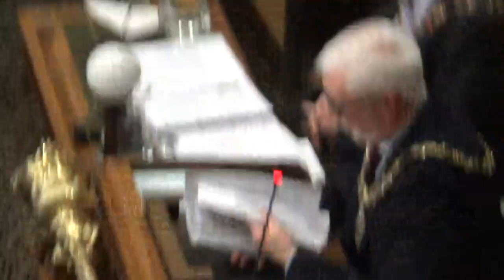Council (Budget Council) (2020/21 Budget & Council Tax) (Wirral Council) 2nd March 2020 Part 1 of 6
Council Chamber, Wallasy Town Hall, Brighton Street, Seacombe, CH44 8ED

1. DECLARATIONS OF INTEREST 1:01

Members of the Council are asked to consider whether they have any disclosable pecuniary interests and/or any other relevant interest, in connection with any matter to be debated or determined at this meeting and, if so, to declare it and state the nature of such interest.

2. CIVIC MAYOR'S ANNOUNCEMENTS 8:09

To receive the Civic Mayor's announcements and any apologies for absence.

3. MINUTES 15:09

To approve the accuracy of the minutes of the meetings of the Council held on 9 December 2019 (ordinary meeting) and 13 January 2020 (extraordinary meeting).

4. PETITIONS (PURSUANT TO STANDING ORDER 5(2)(G) COUNCIL PROCEDURE RULES 16:24

If a petition relates to the setting of the Budget, the Member who presents it shall be given the opportunity during the main debate to speak to it, in order that the Council can take account of it in that context.

5. COUNCIL'S BUDGET AND POLICY FRAMEWORK PROCEDURE RULES (STANDING ORDERS) 17:49

Council to note the content of the Council’s Budget and Policy Framework Procedure Rules (standing orders) contained as Part 4(C) of the Constitution (attached). Council Minute 116 (5 March 2018) refers.

6. SUSPENSION OF STANDING ORDERS OF THE COUNCIL'S CONSTITUTION 18:07

7. COUNCIL BUDGET 18:39

The Budget Debate will only consider:

(i)  the Cabinet’s Budget Recommendations/Minutes, which shall include any additional paragraphs/recommendations (e.g. those relating to precepts), together with any other recommendation(s) / minute(s) from the Cabinet meeting held on 17 February 2020 (and/or any other relevant Cabinet meeting) that require approval by the Council; and

(ii)  any objections to the recommendations and those Alternative Budget Proposal(s) or Amendment(s) to the Cabinet’s Budget Recommendations / Minutes referred to at (i) above that are duly lodged with the Director: Governance and Assurance (Monitoring Officer) on or before 12noon on Wednesday, 26 February 2020.

(iii)  Budget Debate shall be conducted in accordance with the Budget Debate Process.

MATTERS REQUIRING APPROVAL OR CONSIDERATION BY THE COUNCIL

COUNCIL IS REQUESTED TO:

NOTE – Revenue Monitoring 2019/20 Quarter 3, to December 2019 (Cabinet Minute 87 attached, Cabinet Report attached at 7B below).

APPROVE – Capital Monitoring 2019/20 Quarter 3, to December 2019 (Cabinet Minute 88 attached, Cabinet Report attached at 7C below).

NOTE – 2020/21 Budget Proposals Scrutiny Report (Cabinet Minute 89 attached, Cabinet Report attached at 7D below).

DEBATE – CABINET BUDGET RESOLUTION 2019/20 - including the Statutory Calculations and Resolution in respect of Council Tax. (Cabinet Minute 90 attached, Cabinet Budget Report and supporting documentation are attached at 7E to 7K below).

All the above matters refer to the Cabinet (Budget Meeting) held on 17 February 2020.

Additional documents:

MINUTE EXTRACT Q3 Capital Monitoring
MINUTE EXTRACT Budget Proposals Scrutiny Report
MINUTE EXTRACT Council Budget 2020-21
ANNEX - Cabinet Minute 90
MINUTEEXTRACTCouncilBudget202021 revised
There are a further 4 documents

Continues at Council (Budget Council) (2020/21 Budget & Council Tax) (Wirral Council) 2nd March 2020 Part 2 of 6